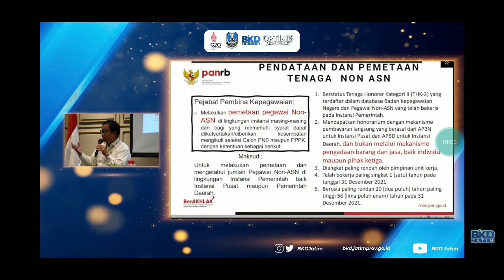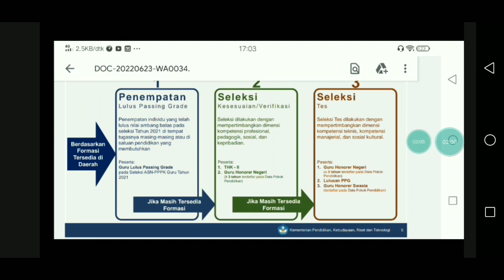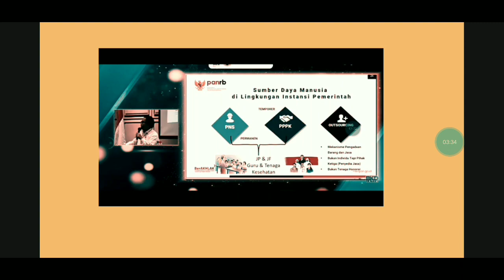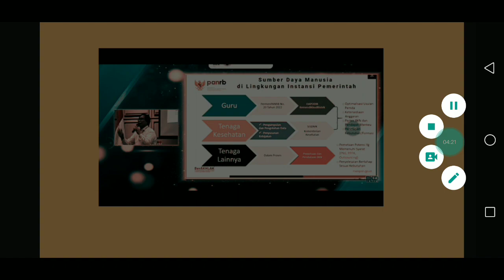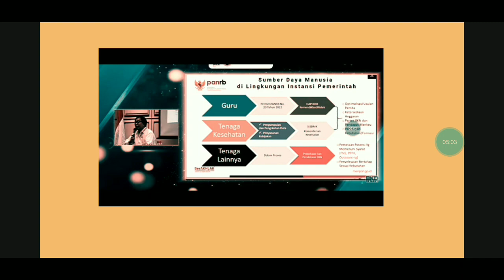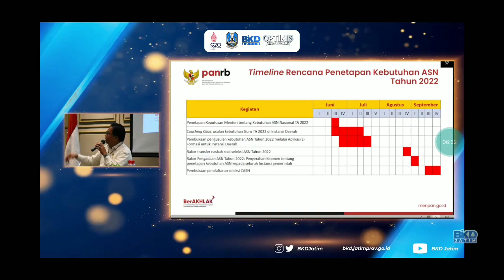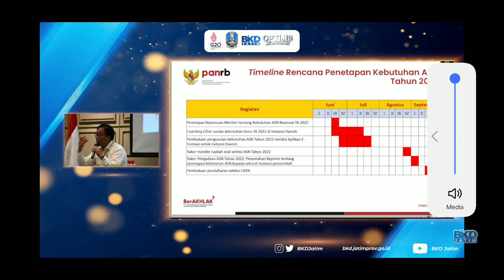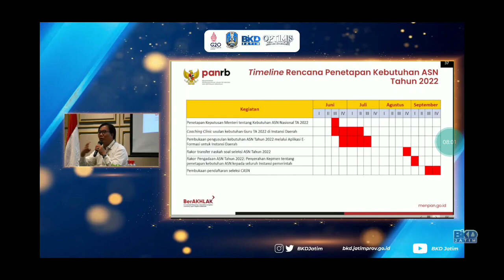ALHAMDULILLAH 2 KABAR MENGGEMBIRAKAN UNTUK 193.954 GURU LULUS PG PPPK 2022 !! SEMAKIN JELAS